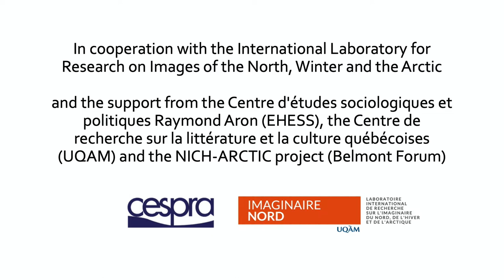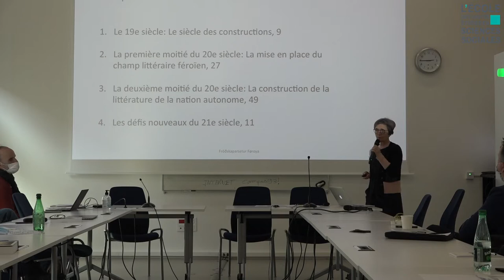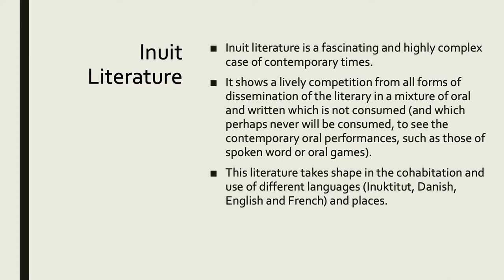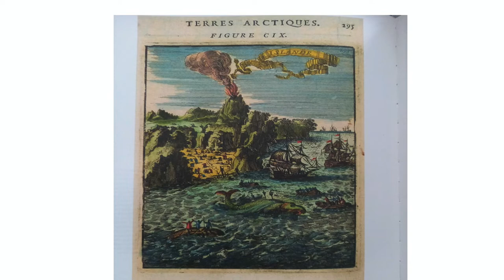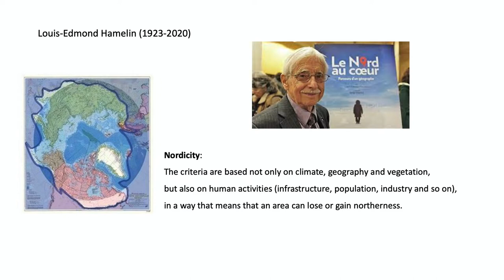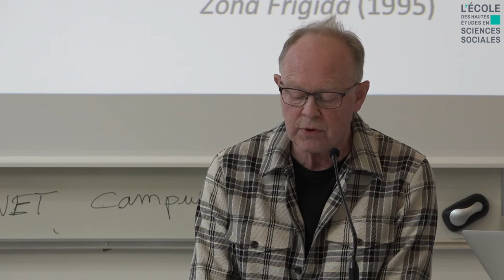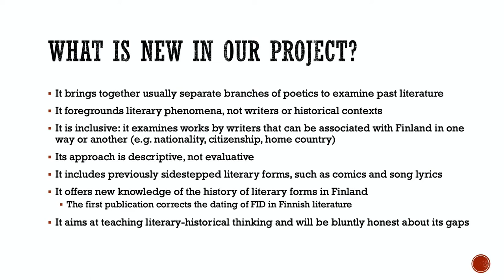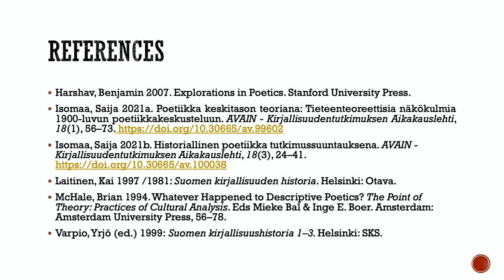Symposium on Cultural histories of Finland, Faroe Islands, Norway, Inuit, Iceland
The recent publication, in French or in translation into French, of essays on the literary and cultural history of the North and the Arctic (Norway, Iceland, Faroe Islands, Nunavik), as well as the launch of research and writing projects in this field (Finland, Nunavik, Inuit cultures) open new perspectives which also raise many challenges and issues, particularly from the point of view of determining the corpora, establishing historical chronologies, comparisons, but also the financing of such cultural history projects. All of them make it possible to grasp the evolution of regional or national cultures, of varying sizes, in the circumpolar space.
During this International Round Table, Malan Marnersdóttir (University of the Faroe Islands), Henning Howlig Wærp (Arctic University of Tromsø, Norway), Daniel Chartier (Université du Québec à Montréal), Riikka Rossi (University of Helsinki, Finland), Saija Isomaa (University of Tampere, Finland) and Sumarliði R. Ísleifsson (University of Iceland) presented the projects they are working on in literary and cultural history, while raising the methodological and practical challenges they encounter. These presentations has been followed by a period of questions and discussions, led by Yohann Aucante (EHESS), Sylvain Briens (Sorbonne- Université) and Harri Veivo (Université de Caen).
The event took place at the EHESS building at Campus Condorcet on Friday, February 25th, 2022 at the Ecole des Hautes Études en Sciences sociales of Paris, in cooperation with the International Laboratory for Research on Images of the North, Winter and the Arctic [Laboratoire international de recherche sur l'imaginaire du Nord, de l'hiver et de l'Arctique] directed by Daniel Chartier the Université du Québec à Montréal, with support from the Centre d'études sociologiques et politiques Raymond Aron (EHESS), the Centre de recherche sur la littérature et la culture québécoises (UQAM) and the NICH-ARCTIC project (Belmont Forum).